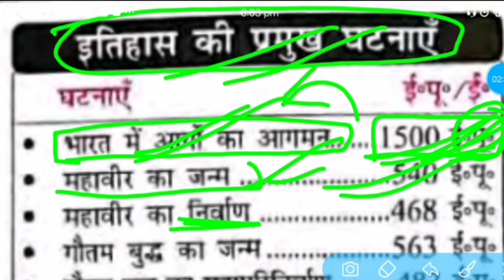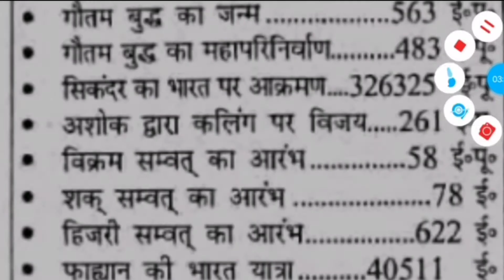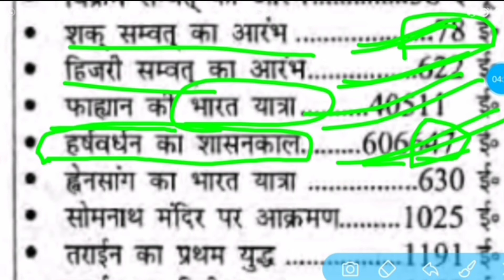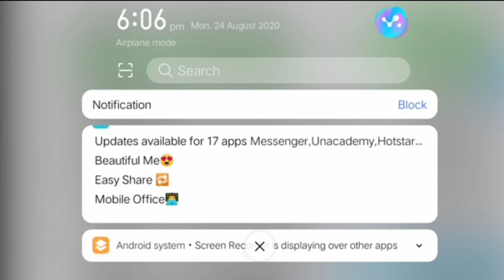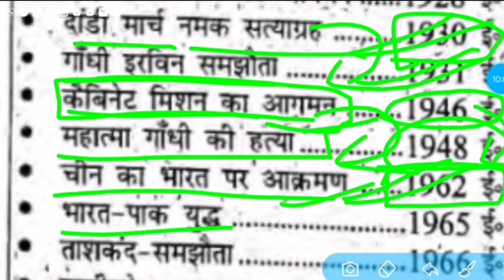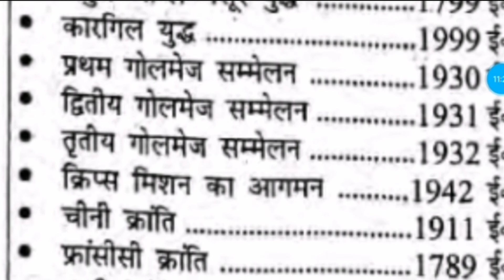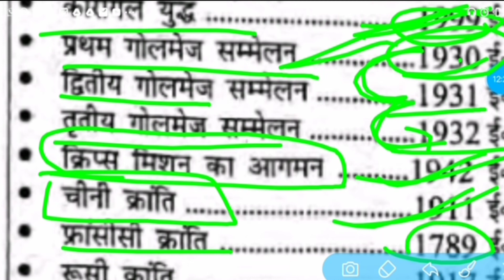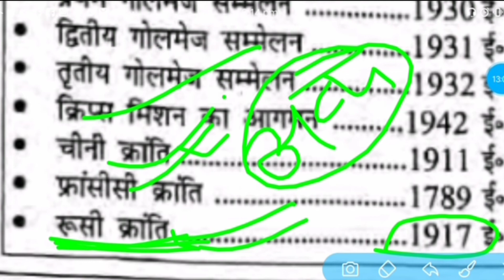इतिहास के प्रमुख घटनाएं. ।। ONE LINER ।। महत्त्वपूर्ण प्रशन by Anand sir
इस विडियो में हमने इतिहास के प्रमुख घटनाओं के बारे में बात किए हैं,